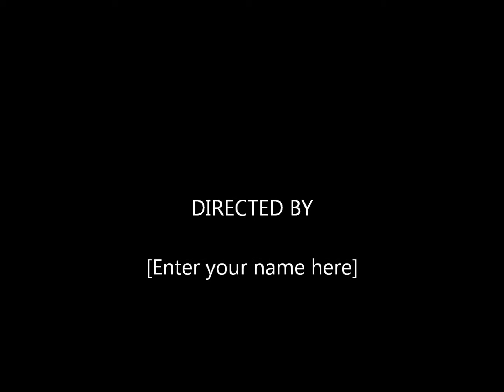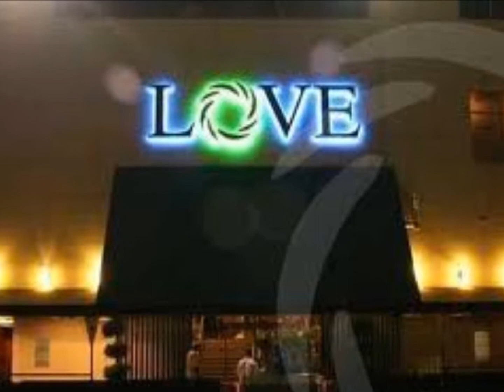MACK BO - WOOD GRAIN GRIPPIN